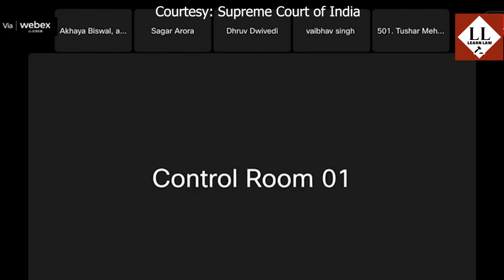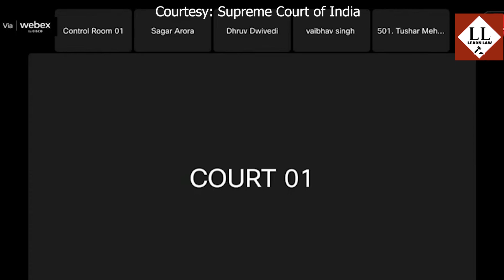Suprme Court Live | Supreme Court Reserves Verdict on Electoral Bonds | Congress vs BJP